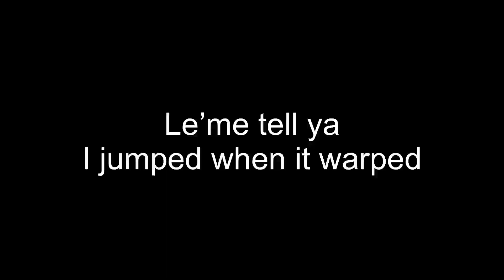Quick stir-fry. Griddle time 15 minutes. Beef and cauliflower. Keto inspired. Simple dinner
Today i show you a quick stir fry

You need
1 kg, 2.2 lbs ground beef 90/10
,9 kg 2.2 lbs finely grated cauliflower
1 cup peanuts
3 chopped tomatos
Your favourite seasoning
15 minutes
A griddle

Brown the beef
Fry the cauliflower
Mix
Add peanuts
Mix
Add tomatos
Mix